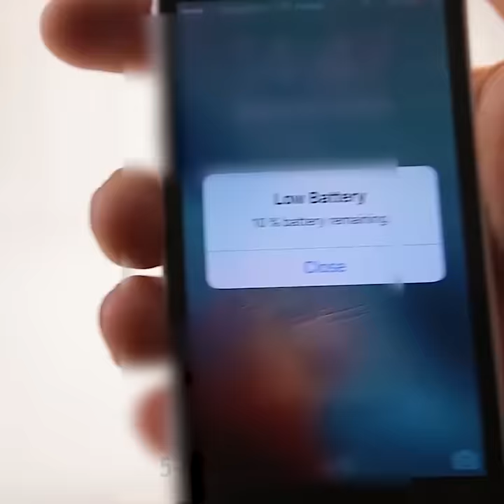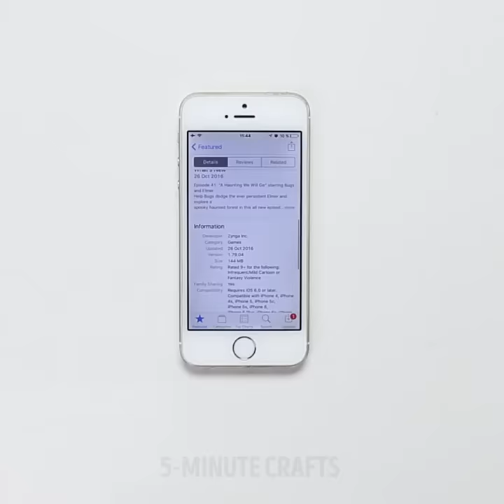18 EASY SCHOOL MAGIC TRICKS AND SCIENCE EXPERIMENTS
UNEXPECTED TRICKS AND IDEAS FOR KIDS

There are so many science tricks that you can perform at home without any problem! All you need is your hands and a few very affordable materials. Congratulations, you cna run your homemade science show and surprise your family members and friends! You can also use these tricks for your school project ideas.

For example, do you know how to get electricity out of a potato? If the answer was no, we are here to tell you how! You can also get electricty out of soda drinks.

Another amazing block of ideas is connected with batteries. For example, you can make a copper wire carousel out of a battery and a piece of wire. Another awesome idea that may come in handy at the most unexpected moment is charging phones using batteries – check out our DIY science tutorial for kids and learn how to do that.

It's getting colder – you can make a portbale hand heater using a battery wrapped with a piece of foil. Another awesome (but you'll need supervision of your parents for this trick) is made with a battery and a couple of needles.

Check out our cool magic tricks with magnets – flying objects, spinning copper wire hoop, a rolling battery, a racing battery inside a copper spring, a water compass. You can make a lot of things using magnets. You can even make things levitate! Don't you believe me? Watch this video till the end and see yourself!

Watch this video up to the end and see awesome tricks with balloons, candles, and what not!

TIMESTAMPS:

01:14 – Copper wire tricks
04:12 – Magic tricks with magnets
06:06 – Magic tricks with water
08:54 – Soda and salt trick